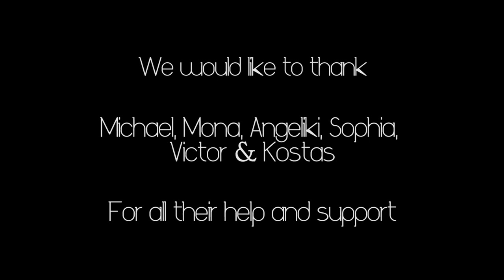Hilltops Are For Dreamers - The Tide feat. Michael Enger (Official Music Video)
Artist: Hilltops Are For Dreamers
Song: The Tide (feat. Michael Enger)
Album: A Transition (Digital split-EP) -Release date: 01 August 2020
Hometown: London (UK)-but now all over

Directed by Kostas Alexakos CineActions @k_alexakos
Filmed by:
Mona Slettum Sperle - Oslo, Norway @moniponii
Victor Lamprinos - Amaliada, Greece @victor_lamprinos
Kostas Alexakos - Patras, Greece

Engineered & Recorded by Hilltops Are For Dreamers at Hilltops Recordings and Parakrousi Studios
All vocals recorded by Michael Enger in Oslo, Norway @michaelenger
Check also: Michael's main band @beyondthebarricademusic
Mixed and Mastered by Simone Pietroforte
Cover photo by Vik Photography
Artwork by Sophia Delga

We would like to thank Michael, Mona, Angeliki, Sophia, Victor & Kostas for all their help and support.

Lyrics:

Verse
The wind is blowing strong, (you are) at the edge of a cliff held by a rope
This is the life you’ve chosen, take a step back, don’t fall, reconsider, loosen the knot

Pre-Chorus
Stare into the void
And grab the fate by the neck

Chorus
Tonight…
You can see the tide but you are holding tight
Be the guide, be the light

Verse
Your blurry eyes can see the highway now
Forget about the distance, make the journey matter
Give it a name and I’ll provide all definitions
Find the purpose, the reason to be

Chorus

Post-Chorus
Don’t lose your faith to the underground of hope
Leverage the upper level and tame the storm
Just tame the storm